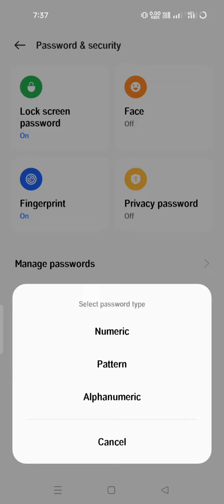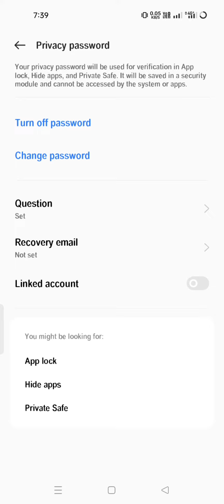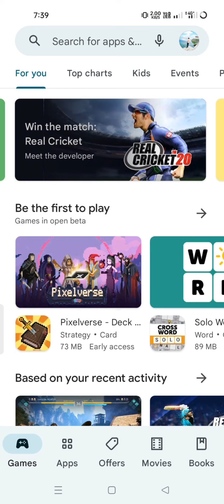Setting se mobile app pr lock kese lgaye // Mobile App lock konsa best ha.